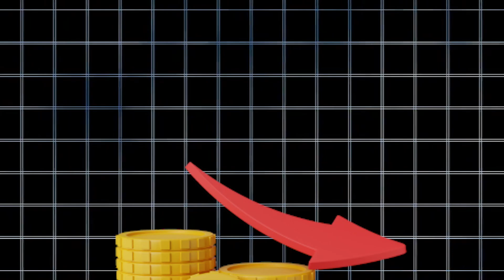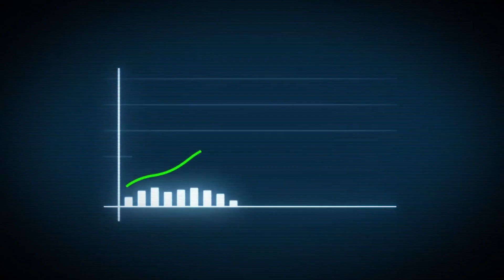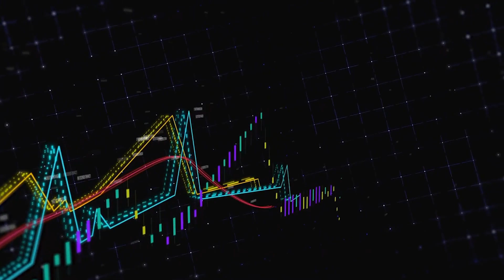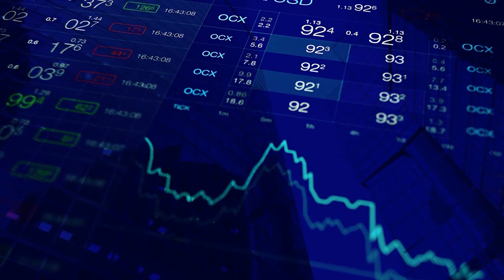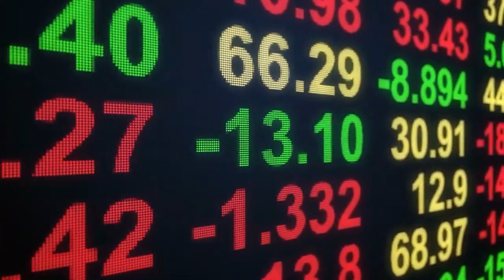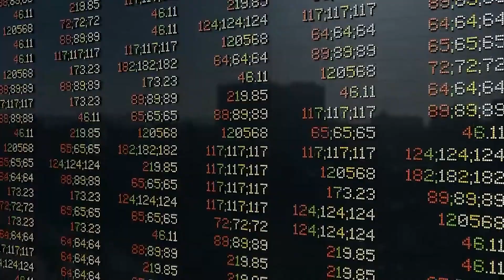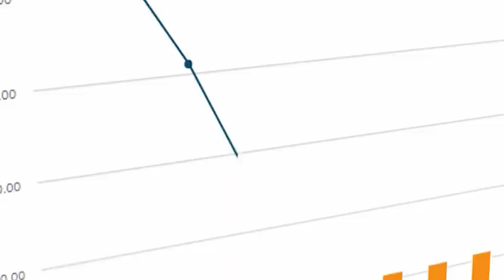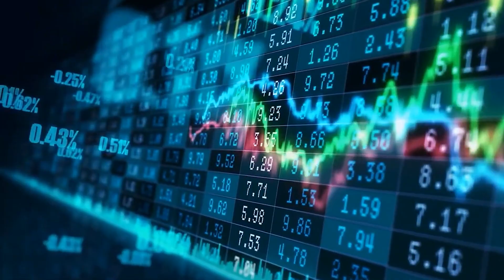How Did Greece Transition From Bankruptcy To Economic Growth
When Greece joined the European Union in 1981, its finances were in good shape. It didn't owe much money and paid all of its bills. But the government spent a lot of money over the years, and when the world economy slowed down, things got worse. Greece became one of the European countries that used the euro in 2001, but this made it harder for the country to fix its own money problems. The Greeks had a hard time about 10 years ago when they had a lot of debt. Good news, though! In Greece, the economy is getting better, like when you finally get a rise and pay all your bills. Watch this space as we go into more specifics about the change.